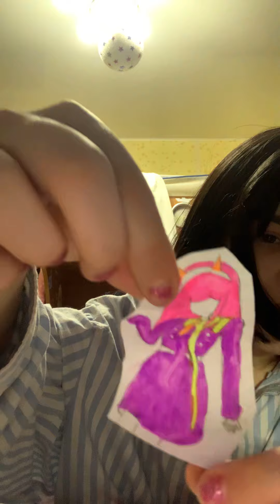9 марта 2021 г.